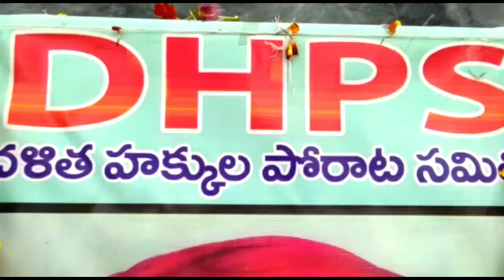సమాన అవకాశాలు ఎలా సాధ్యం అని :: DHPS,DKSS,BSP, రిక్షా,రెల్లి సంఘాలు::TV 8VIZAG